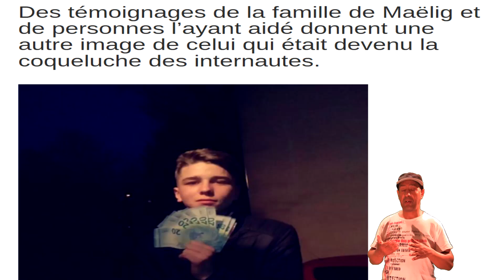حقيقة الشاب المتشرد محمد زينون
السر الشاب محمد زينون الذي أبكى جميع المغاربة
الشاب محمد زينون Mohamed Zaynoun
قضية الشاب ''محمد زينون'' المثير للجدل..تصريح صادم وغير متوقع يكشف القصة الكاملة